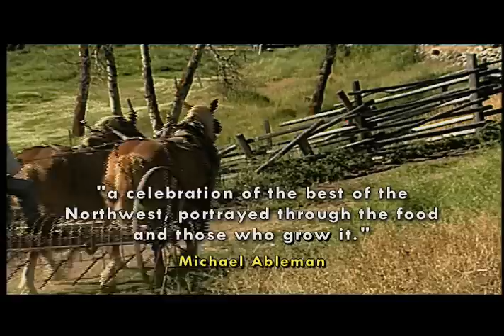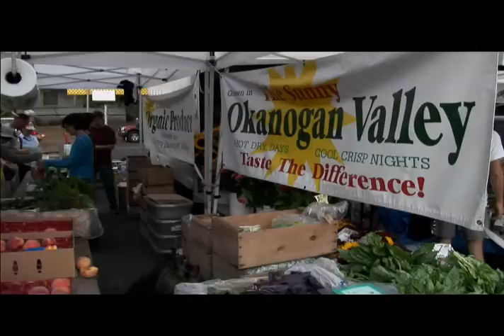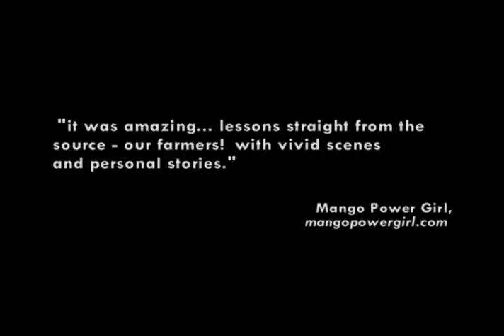Good Food - latest preview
Something remarkable is happening in the fields and orchards of the Pacific Northwest. Family farmers are making a comeback - growing much healthier food and lots more food per acre while using less water and energy than factory farms. and for copies